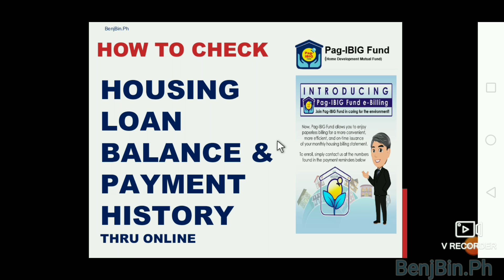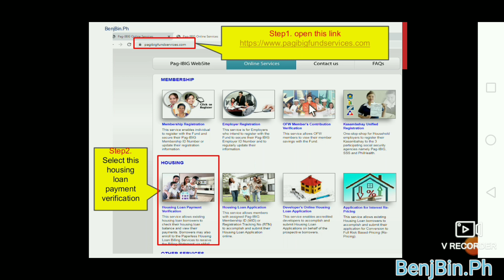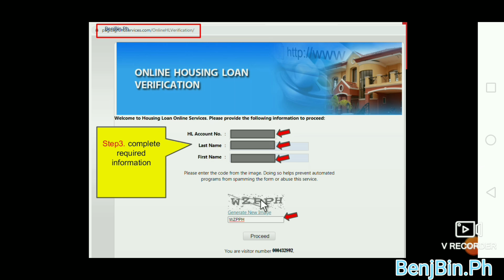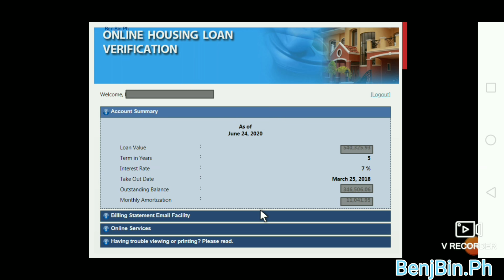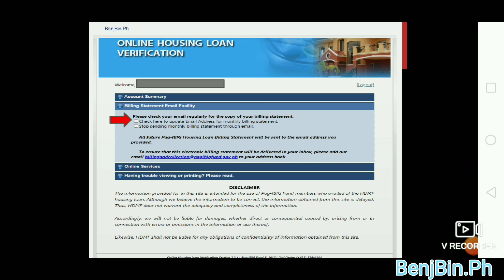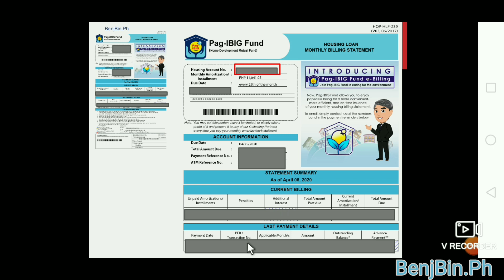How to check Pagibig Housing Loan Payments and verification-by BenjBin.Ph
This is how to check your monthly amortization bill and payment history of your housing loan using pag-ibig website.